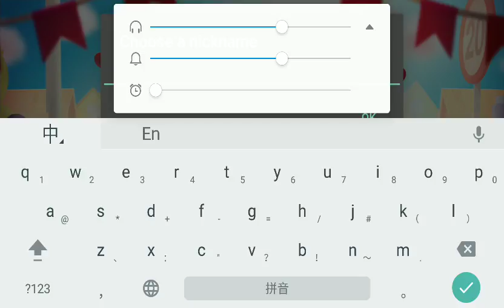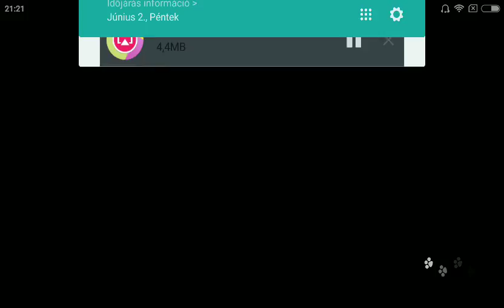C.A.T.S.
play áruház